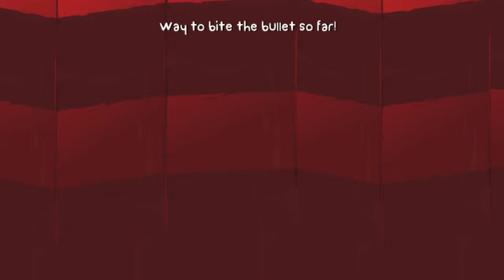We've Got the Blues | Battleblock Theater /w Warioeagle | Episode 04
We're suddenly blue and we love it to death!

--- CREDITS ---

Game: Battleblock Theater